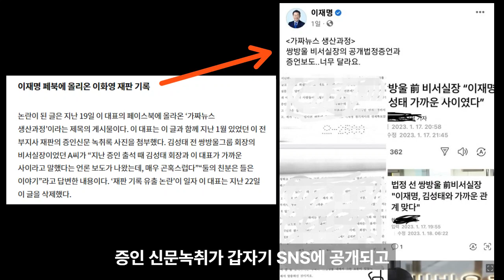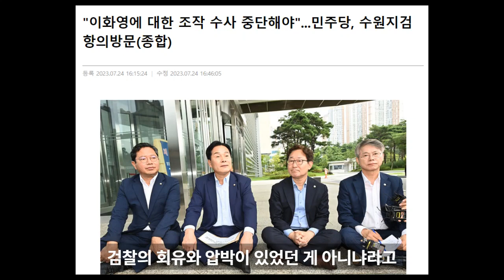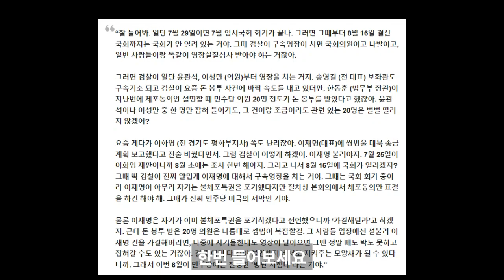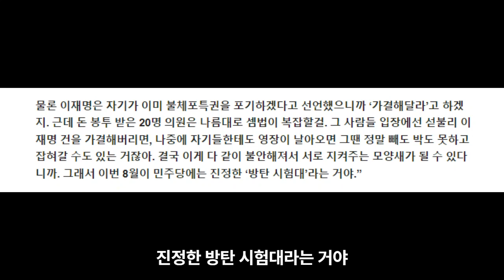이화영, 법정에서 부부싸움 ㅣ 체포안 기명투표, 이재명 속내는? ㅣ 민주당 '위기의 8월' 시나리오